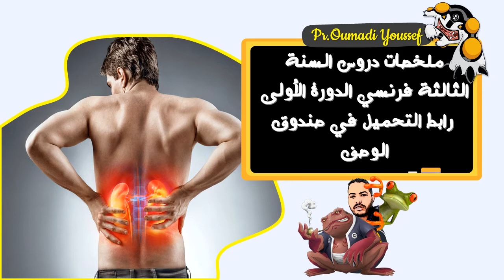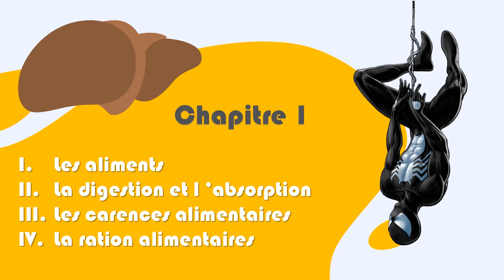ملخصات دروس السنة الثالثة فرنسي الدورة الأولى